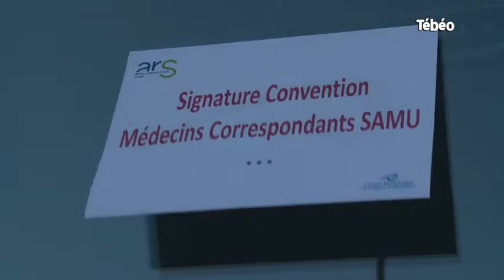Accès aux soins d’urgence: 18 médecins correspondants du SAMU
Sites webs/blogs, copiez cette vidéo avec le bouton "Intégrer" !
L’ARS vient de nommer 18 médecins correspondant du SAMU pour garantir l’accès aux soins d’urgence partout sur le territoire breton. Pour exploitation TV, droits réservés, nous contacter